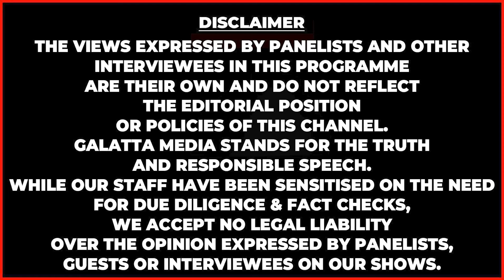மகளின் கனவை பார்க்காமல் விடை பெற்ற Nethran! SR Chakravarthy | Deepa | Baakiyalakshmi Serial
மகளின் கனவை பார்க்காமல் விடை பெற்ற Nethran! SR Chakravarthy | Deepa